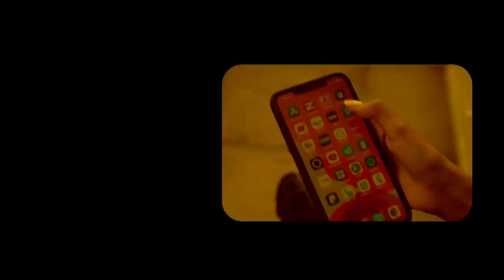Xog Dagaalka laascanood ka dhacay iyo Huwantii is Dhiibtay? Godoonka Garaadada iyo Gulaha Somaliland